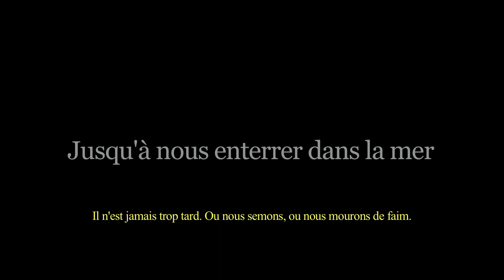Trailer de "Jusqu'à nous enterrer dans la mer" (Venezuela 2017)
Ce documentaire est le fruit d’un an de vie commune avec les habitants d'un quartier populaire du Venezuela. De cette lutte sur les fronts de la culture et de l'alimentation émerge une majorité sociale invisible dans les médias : un "archipel-monde" féminin qui s'entête à desserrer les mâchoires de la post-politique et de la "servitude volontaire". Une autre manière de faire s'exprimer la politique, à l'écoute des contradictions et dans la participation populaire : loin des projections journalistiques. Réalisation: Thierry Deronne. Durée: 62 min. Vidéo HD.